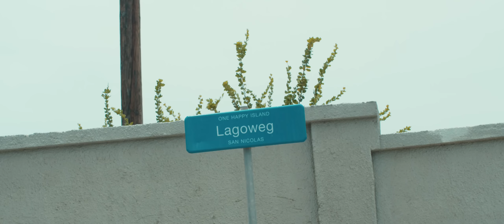Malu Trevejo, Jeon - Hace Calor (Official Video)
Produced by: Jeon and Morry
Directed by: Edward Silberie
Camarographer: Allesio Felix
1st AC: Jordan Kloer
1st AD: Rafa De La Cruz